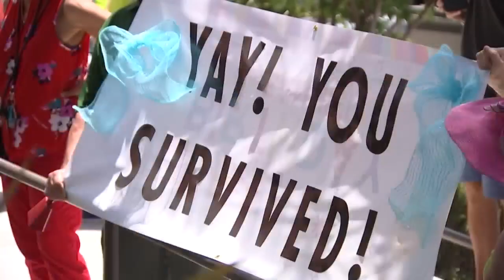California man beats COVID-19 after more than 100 days in the hospital